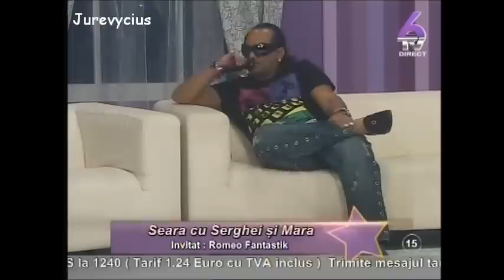Seara cu Serghei si Mara - Romeo Fantastik (2 aprilie 2012) 6TV part.3